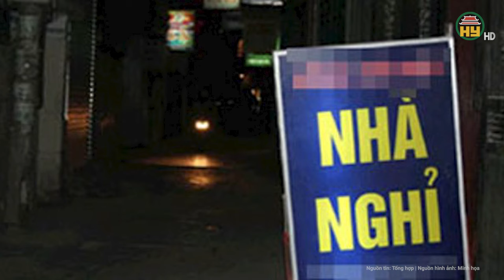Hà Nội: Gã thanh niên lừa gái “bán hoa” vào chỗ vắng cướp sạch tài sản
Tin tức 24h mới nhất | Hà Nội: Gã thanh niên lừa gái “bán hoa” vào chỗ vắng cướp sạch tài sản
Cơ quan CSĐT - CAQ Nam Từ Liêm, Hà Nội cho biết đã khởi tố vụ án, khởi tố bị can đối với Vũ Trung Ngọc (SN 2000) trú tại xã Đoan Hùng, huyện Hưng Hà, tỉnh Thái Bình để điều tra về tội cướp tài sản.
Địa chỉ: 164 Nguyễn Văn Linh, thành phố Hưng Yên, tỉnh Hưng Yên
Tiktok: Truyền hình Hưng Yên
Facebook: Đài Phát thanh và Truyền hình Hưng Yên
Zalo: Đài PTTH Hưng Yên